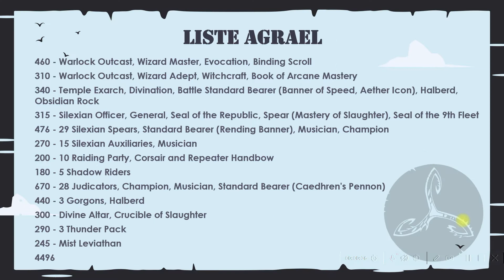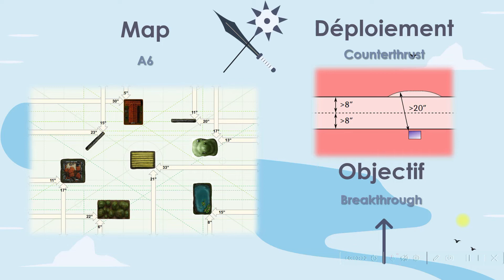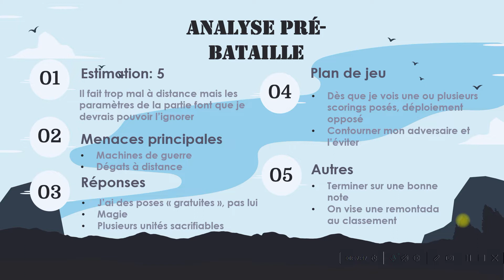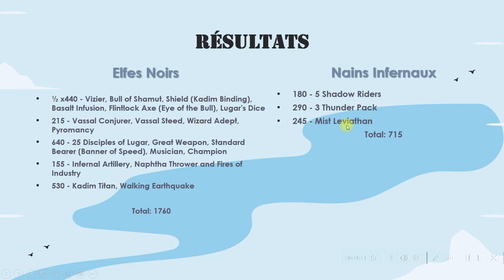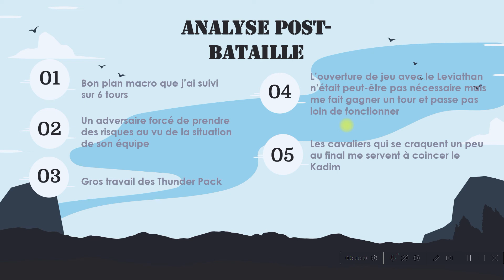T9A - Rapport de bataille - Agrael (DE) vs Tharbak (ID)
5e et dernière ronde du tournoi Luxembourg Bash Master ! On y affronte nos amis luxembourgeois des Henri's Chosen, Agrael et ses Elfes Noirs y défiant au passage les Nains Infernaux de Tharbak pour tenter de finir le tournoi sur une note positive.